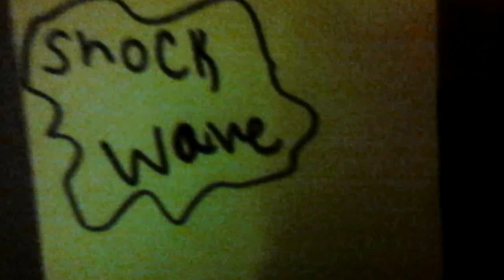FNAF season 2: ep3 Shock wave